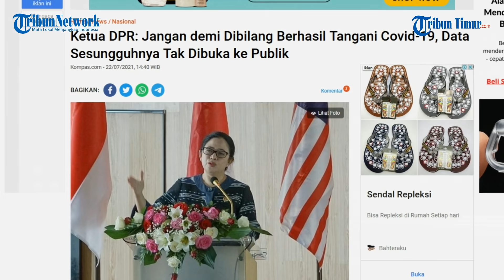Ketua DPR: Jangan demi Dibilang Berhasil Tangani Covid-19, Data Sesungguhnya Tak Dibuka ke Publik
Ketua Dewan Perwakilan Rakyat (DPR) Puan Maharani meminta seluruh jajaran pemerintah dari tingkat pusat sampai ke daerah untuk bersikap jujur dan transparan dalam mengungkap data penanganan Covid-19. “Kepala daerah harus jujur dan transparan tentang data di daerahnya.

Jangan demi dibilang berhasil menangani Covid-19 lalu data sesungguhnya di lapangan tidak dibuka ke publik bahkan tidak dikerjakan dengan benar," kata Puan dalam keterangan tertulis, Kamis (22/7/2021). Politikus PDI Perjuangan itu meminta kepala daerah tidak menutup-nutupi kasus Covid-19 di wilayahnya demi mendapatkan status zonasi Covid-19 yang lebih baik.

Puan menegaskan, transparansi data merupakan pondasi agar pemerintah memperoleh kepercayaan dari masyarakat untuk bersabar dan mengikuti kebijakan pemerintah terkait penanganan pandemi. Menurut Puan, apabila data yang disodorkan pemerintah merupakan statistik yang diotak-atik, kredibilitas dan tingkat kepercayaan pada pemerintah akan dipertanyakan oleh masyarakat.

(TRIBUN-TIMUR.COM)